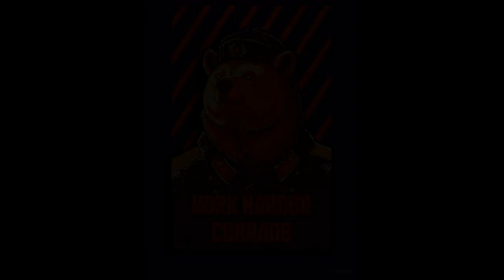#2 | PvP in Dune Patrol | Mental Omega 3.3.5 PvP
❓About the video:

Just a random PvP with a friend.

⌚Time Stamps:

N/A